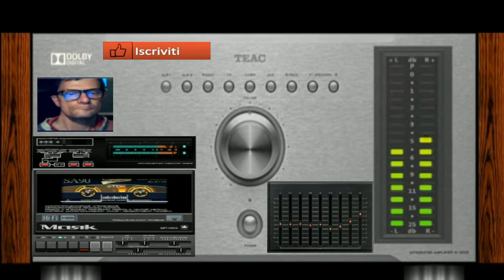Giovanni Thecno Disco Overdose ( vst Electra )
vst usato per composizione   ( vst Electra ) tone 2
nome del brano Thecno Disco Overdose
durata del brano 02:07